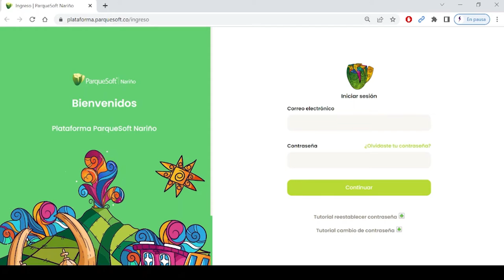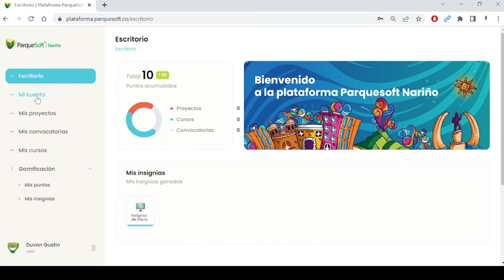💻 Como funciona la plataforma de ParqueSoft Nariño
Aquí te contamos como es nuestra plataforma donde encontraras toda la información sobre las convocatorias disponibles que tenemos en ParqueSoft Nariño